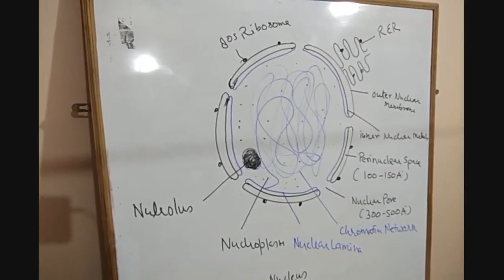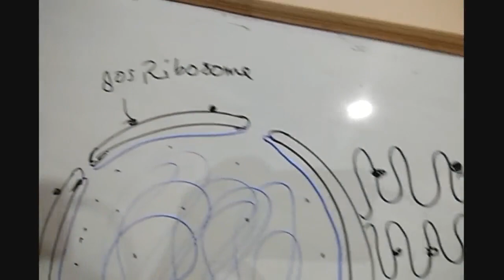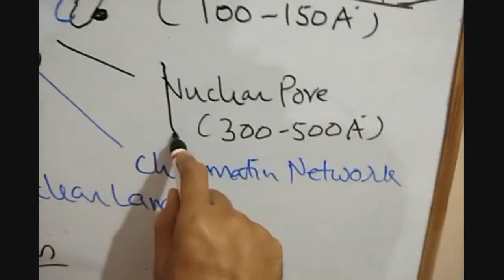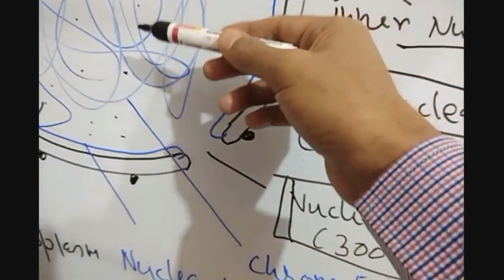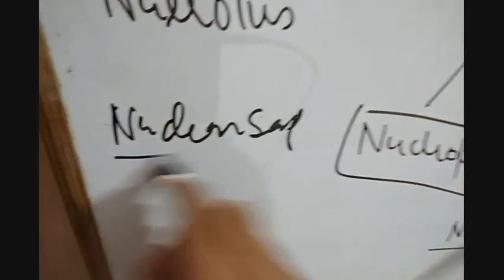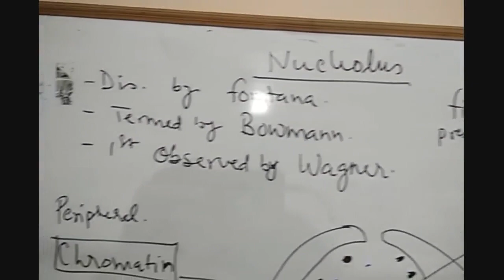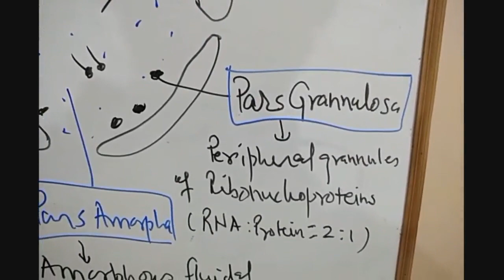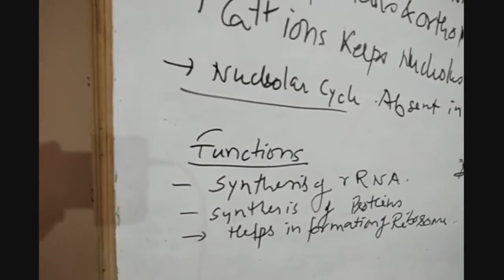Best_Brain_Biology NEET_2020 Cytology Nucleus